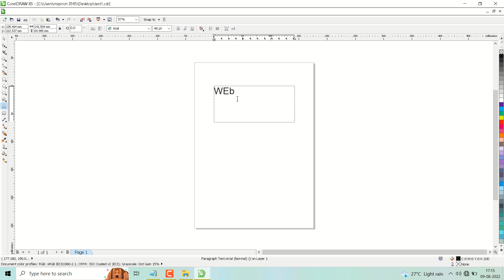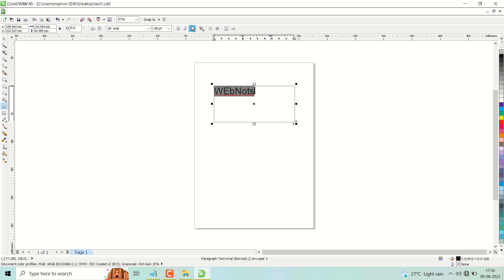how to underline text in CorelDRAW